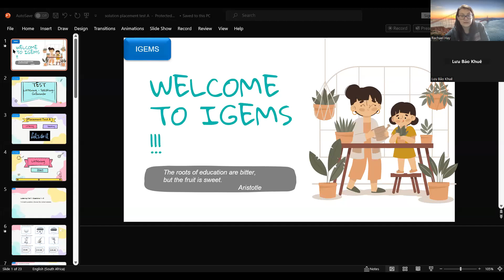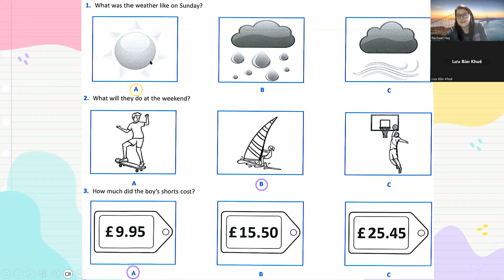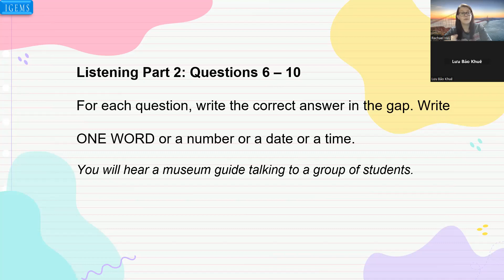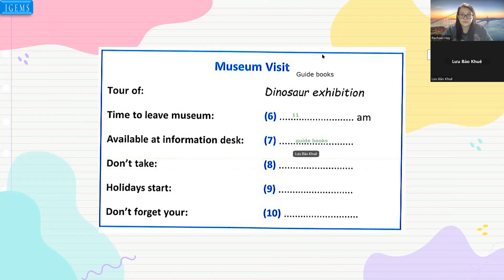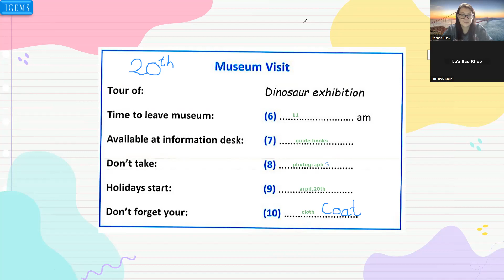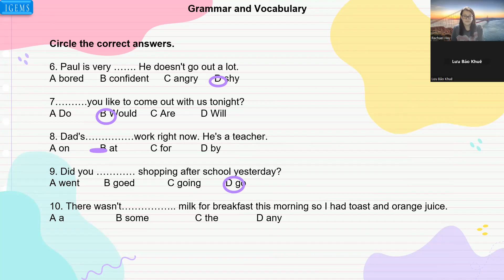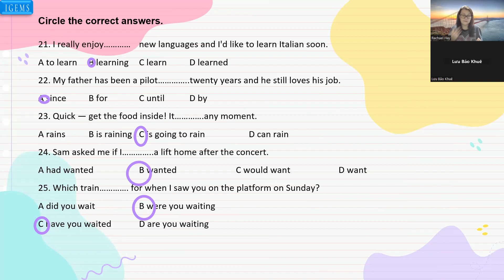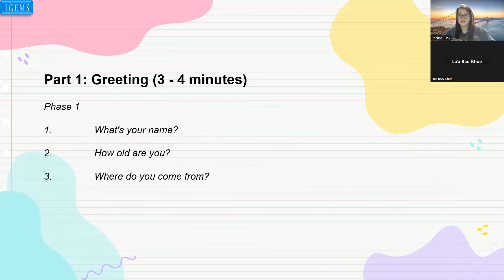Lưu Bảo Khuê - Demo Lesson - 24/05/2023